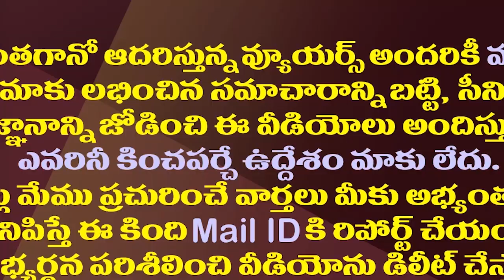ఎన్టీఆర్ కుమార్తెది ఆత్మహత్య..షాకింగ్ రీజన్ ఇదే| News Making Rounds That NTR Daughter Demise